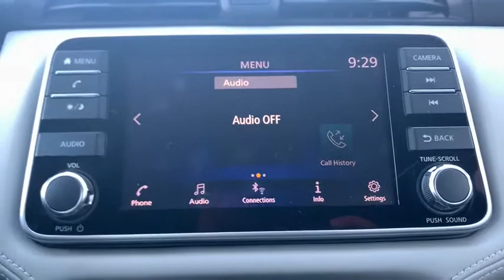2020 Nissan Versa Sedan Portland, Beaverton, Vancouver, Gresham, Hillsboro, OR 1017754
Super Black New 2020 Nissan Versa Sedan available in Portland, Oregon at Nissan of Portland. Servicing the Beaverton, Vancouver, Gresham, Hillsboro, OR area.
2020 Nissan Versa Sedan SV - Stock#: 1017754 - VIN#: 3N1CN8EV6LL837878

Apple CarPlay, Smart Device Integration, Blind Spot Monitor, Satellite Radio, Back-Up Camera. SV trim. EPA 40 MPG Hwy/32 MPG City! CLICK ME!  KEY FEATURES INCLUDE Back-Up Camera, Satellite Radio, iPod/MP3 Input, Bluetooth, Aluminum Wheels, Keyless Start, Apple CarPlay, Smart Device Integration, Blind Spot Monitor. Nissan SV with SUPER BLACK exterior and Graphite interior features a 4 Cylinder Engine with 122 HP at 6300 RPM*. MP3 Player, Keyless Entry, Remote Trunk Release, Steering Wheel Controls, Child Safety Locks.   Horsepower calculations based on trim engine configuration. Fuel economy calculations based on original manufacturer data for trim engine configuration. Please confirm the accuracy of the included equipment by calling us prior to purchase.